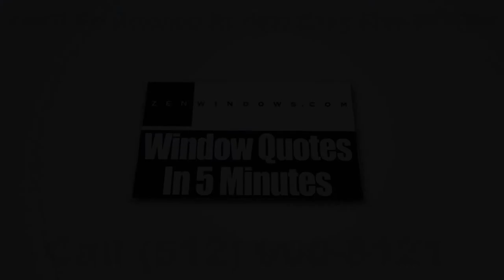Home Windows Wimberley TX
More and more homeowners are now very conscious about the energy-efficiency of the windows that are being sold in the market today. They want to minimize the costs of heating and cooling their homes. Whether you’re house is under construction or you are intending to replace old windows, the key is to determine which choice will provide you additional comfort, improved attractiveness, and functionality while counterbalancing the cost.

Here at Zen Windows Austin, a company owned by Dan Hatcher, we provide high-quality replacement windows that will suit your needs. We offer a lifetime warranty for both the material and labor of all our replacement windows. We believe that our products exceed the global standards and that our installers are top notch so we stand behind our work 100%.

Zen Windows Austin gives a genuinely extraordinary replacement window purchasing experience to all of its buyers. In our company, we don’t send out sales agents to your home simply because we don’t employ one. Sales agents only want to apply pressure or sales gimmicks. With Zen Windows, there is absolutely no reason for an in-home visit just to give a replacement window quote. Everything can be done online! You can make use of the internet and your smart phone or digital camera to tell us what you need.

Our process is very simple. When you email or call Zen Windows Austin, a window quote will be emailed to you after 5 minutes. But before that, we’ll have to ask you a few basic questions about what you need for your windows. In the event that you like the quote and decide that you want to proceed, just inform us within 1 to 2 days so we can send our installation manager in your home to measure your windows. After about 2 weeks, your windows will arrive and we’ll call you to set up the day for installation.

The good thing about Zen Windows Austin is that we'll never ask for money upfront. Until all of your windows are installed by our professional installation team and you are 100% satisfied with your new windows, you don't have to pay us anything. That puts you in control of the situation so you don’t have to worry about anything.